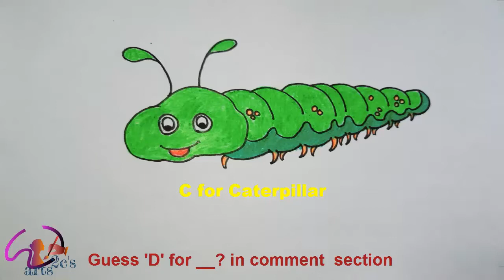How to draw C for Caterpillar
C for Caterpillar | How to draw Caterpillar | Caterpillar
Series
Part-03

Links to previous videos of Alphabet Series

This video is really going to be useful as well as interesting because we are going to draw “Caterpillar” using alphabet ‘C’. For kids it’s going to be real fun and parents will able to engage their kids in this lockdown and create interest in Art. By just using some basic school stationery like
(1) Plain paper/ drawing book
(2) Pencil
(3) Eraser
(4) Sharpener
(5) Wax Crayons Colours